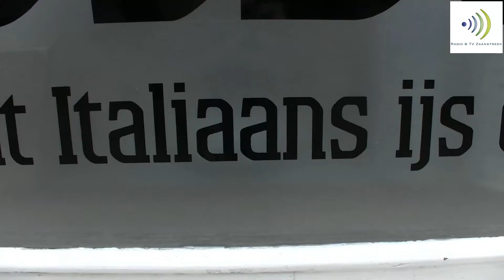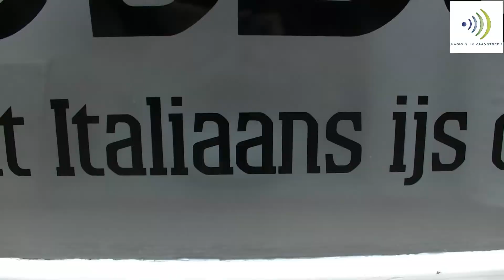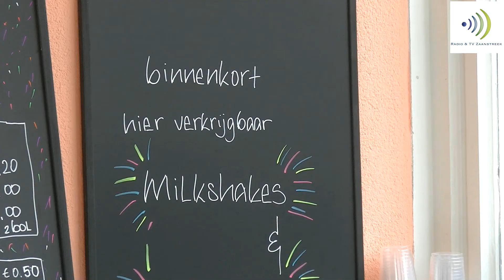2018-04-15 De IJsboetiek op de Zuiddijk opent haar deuren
ZAANDAM - De Zuiddijk maakt de laatste tijd een positieve ontwikkeling door. Er zijn eettentjes bijgekomen, recent een Indonesisch afhaalrestaurant, er komt nog een saladebar en zondag opende De IJsboektiek haar deuren. De locatie is bijzonder fraai, vlak bij De Burcht en de Dekamarkt.
Echt Italiaans ijs verkoopt De IJsboetiek en die komt van de firma Paparo uit Bussum, de top van de Nederlandse ijsmakers. En daar zijn de initiatiefnemers van De IJsboetiek heel content mee, al is het maar omdat je niet zomaar als ijssalon hun ijs in de verkoop kunt nemen.

De IJsboetiek is overigens veel meer dan alleen een ijssalon. Je kunt er ook uitstekend koffie drinken, of thee. De eigenaren hopen dat mensen uit de buurt gezellig aanschuiven om elkaar te ontmoeten en even bij te praten onder het genot van een bakje koffie of natuurlijk een lekker ijsje.

De IJsboetiek opent op een gunstig moment. Volgende week stijgen de temperaturen tot zomerse waarden en zal de behoefte aan en Italiaans ijsje flink toenemen.